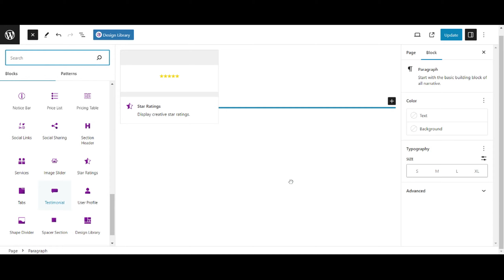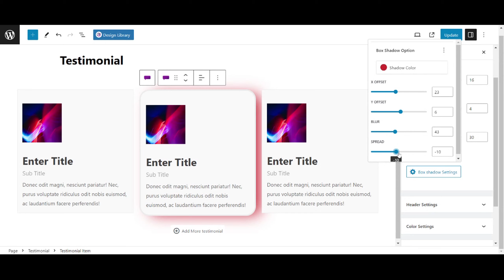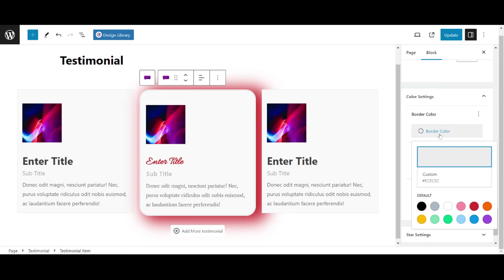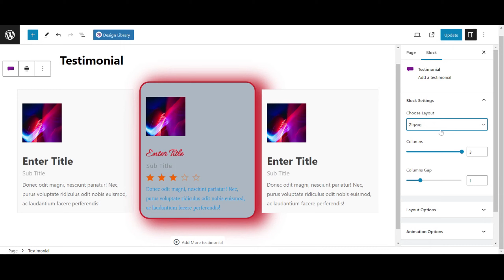How to insert and customize Blockspare Testimonial Block in WordPress?